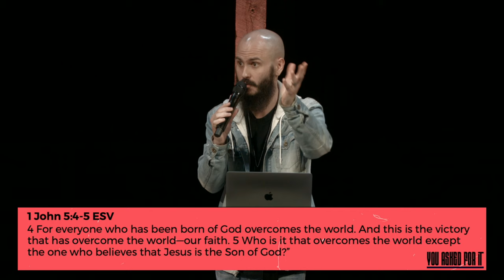Those Who Overcome | Seth Owens